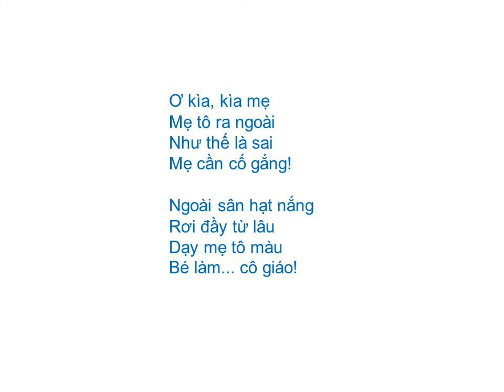Bài thơ: DẶN MẸ (Thụy Anh)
DẶN MẸ (Thụy Anh)
Mẹ ơi, con dặn
Mẹ để ý này:
Chiếc bút cầm tay
Đừng bôi ra áo

Mẹ tô nhẹ nhàng:
Tô dọc, tô ngang
Trong hình thôi nhé!

Ơ kìa, kìa mẹ
Mẹ tô ra ngoài
Như thế là sai
Mẹ cần cố gắng!

Ngoài sân hạt nắng
Rơi đầy từ lâu
Dạy mẹ tô màu
Bé làm... cô giáo!